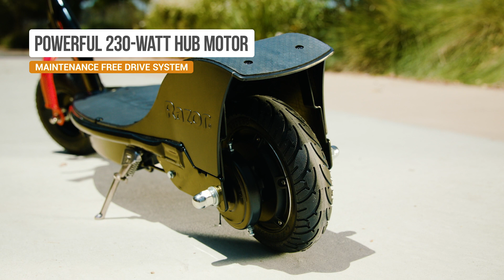Razor E300HD Scooter Eléctrico Adultos, Jóvenes, 13+ - Negro/Rojo Características en Inglés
Para usuarios adolescentes y adultos de hasta 100 kg, este scooter económico, cómodo y estable con una amplia plataforma antideslizante es la forma perfecta de recorrer el vecindario o el campus (se aplican las leyes locales). Con el silencioso motor accionado por cubo, el scooter eléctrico E300 HD alcanza velocidades de hasta 24 km/h y un alcance de hasta 10 millas (16 km) con una sola carga. El neumático delantero de 229 mm),ayuda a suavizar las superficies rugosas. Con un control del acelerador de empuñadura giratoria de velocidad variable, una freno trasero operado de forma manual  y marco de acero duradero: tu paseo se vuelve más suave con el scooter eléctrico E300 HD. (Trae tu propia  luz para pasear después del anochecer.)

Nuevo motor impulsado por cubo: el scooter eléctrico E300 HD es nuestro scooter eléctrico E300 más vendido actualizado con un motor silencioso, sin escobillas y sin mantenimiento.

Cómodo: con un neumático delantero de 229 mm para absorción de impactos y una cubierta extra ancha de goma antideslizante para más espacio para los pies y mayor comodidad.

Rendimiento mejorado: el motor de cubo sin escobillas de 230 vatios ofrece velocidades de hasta 24 km/h y ofrece un alcance de hasta 16 km con una sola carga.

Calidad y estabilidad: la tracción trasera traslada el peso hacia atrás para mejorar la tracción y la facilidad de dirección, y un marco de acero tubular duradero

Diseñado para usuarios de 16 años en adelante que pesen hasta 100 kg

Razor E300HD Scooter eléctrico  - Especificaciones adicionales:

Dimensiones del producto ensamblado: 101,5 cm L x 41,5 cm A x 108 cm A

Peso del producto ensamblado: 18,56 kg

Se puede modificar el producto sin aviso previo

Requiere algo de ensamble

Peso Máximo: 100 kg

Edad: 13+

Colores: Negro con Blanco